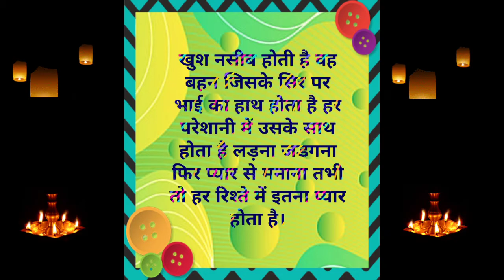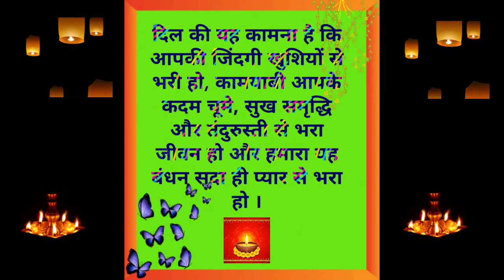भाई दूज शायरी हिन्दी में || Bhaiduj Shayari Hindi me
भाई बहन के पवित्र त्यौहार भाई दूज पर प्यार भरी शायरी हिंदी मेंbhaidooj2021